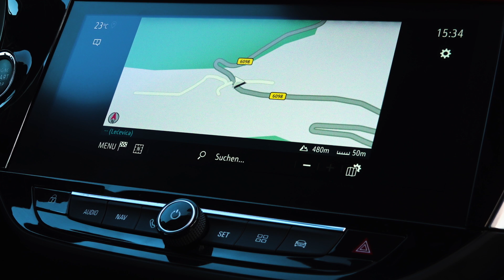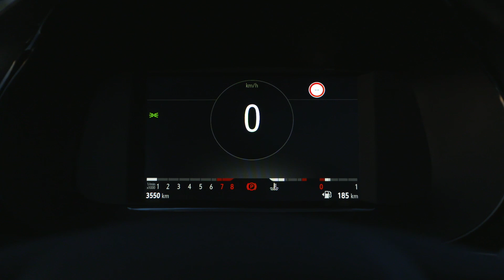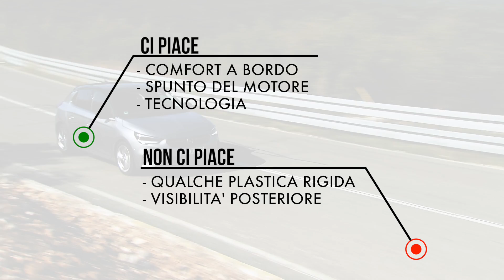Opel Corsa 2020 | La prova in anteprima del 1.2 benzina da 100 CV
Le prime sensazioni di guida sulla nuova OpelCorsa. La sesta generazione della best seller del marchio tedesco si presenta con design più sportivo, tanta tecnologia all'interno e con novità anche a livello tecnico.

Servizio a cura di Fabio Cavagnera